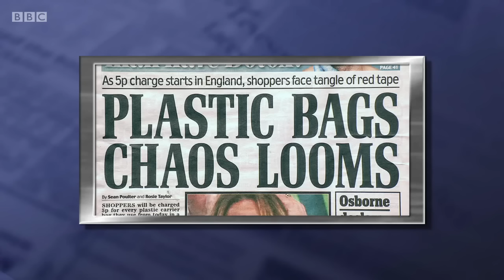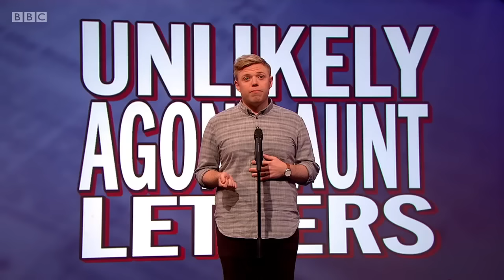Mock the Week Series 14 Episode 11 - Rob Beckett, Ed Byrne, Milton Jones, Ed Gamble, Holly Walsh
Dara O Briain and the team return for another series of the topical comedy, featuring guests Rob Beckett, Ed Byrne, Milton Jones, Ed Gamble and Holly Walsh.